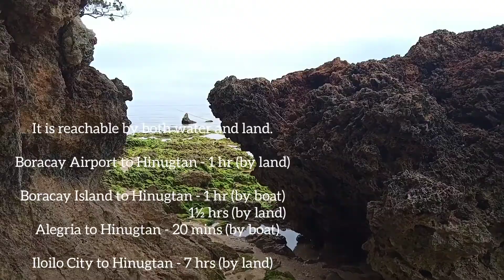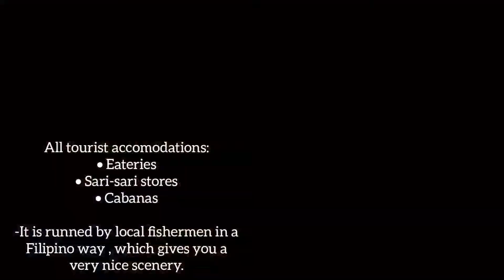Hinugtan Beach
Hinugtan Beach is located at Bel-is, Buruanga, Aklan. This video was taken during pandemic time. Come and explore Buruanga!

Music

• Hands High
Musician: LiQWYD